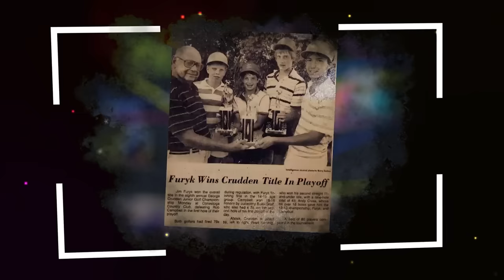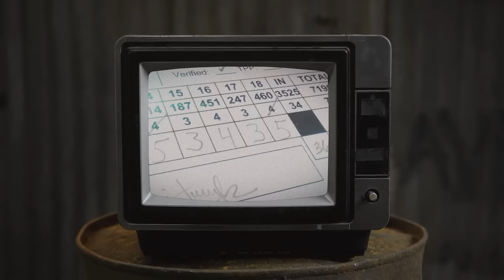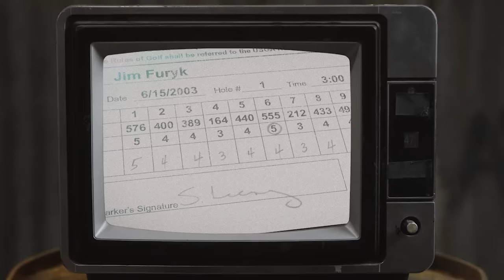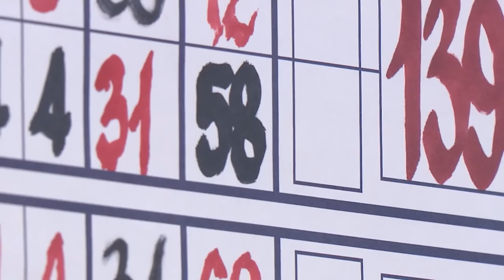The Strangest Swing In Golf | The Jim Furyk Documentary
The lowest round of all time produced by the strangest swing in golf.